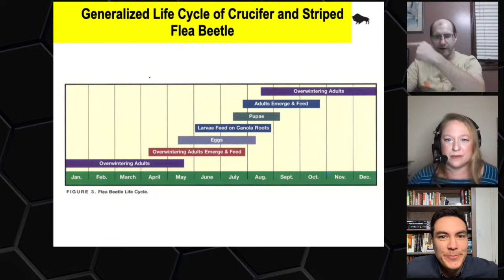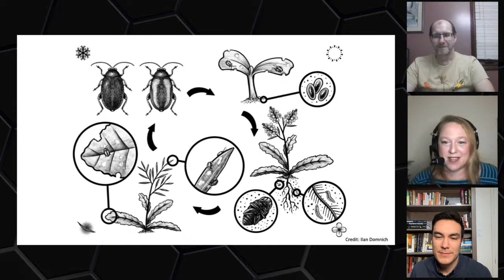The Agronomists Ep 100 - Killer Beetles: Management for an increasing Flea Beetle Population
Get ready for another episode of The Agronomists! This episode is all about those evil flea beetles. We'll talk about flea beetles, management, challenges, and what the heck growers should be doing as insecticide options are limited.

To help us with this we'll have some help from our special guests, Dr Boyd Mori of the University of Alberta and Dr John Gavloski of Manitoba Agriculture.